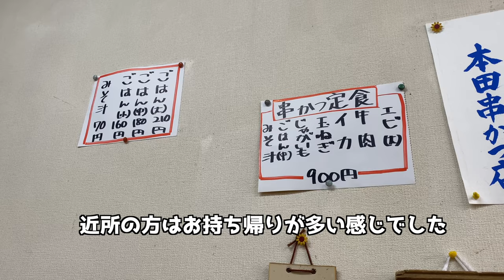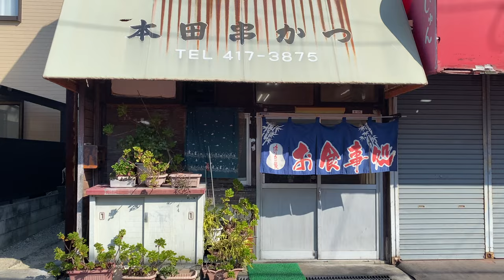酒なしの老舗串カツ屋！？ 串カツ本田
見た目は入りにくいお店ですがめちゃくちゃうまい！！

住所
兵庫県尼崎市西難波町1-10-26
【Googleマップ】

営業時間
11:30～18:00
定休日
月曜日　日曜日